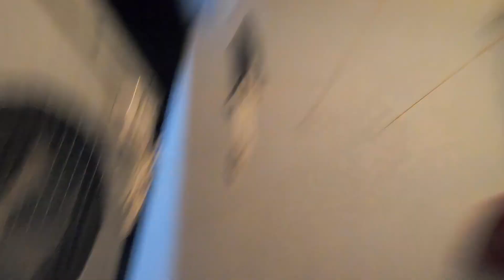Dantewada ki Garmi se Bachne ka Jugaad